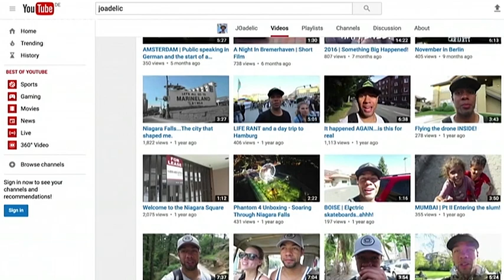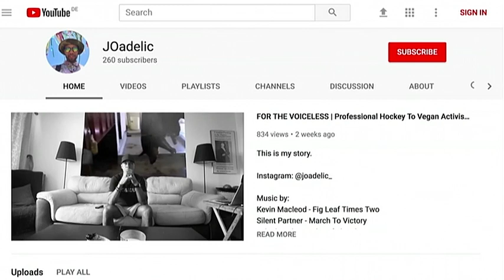Eishockey Profi bloggt über veganes Leben RB-TV buten un binnen Sportblitz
Jordan Owens ist Stürmer bei den Fischtown Pinguins und nebenbei Video-Blogger. Ein Thema: Vegan leben. Warum er so lebt, dokumentiert er im Internet.
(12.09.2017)